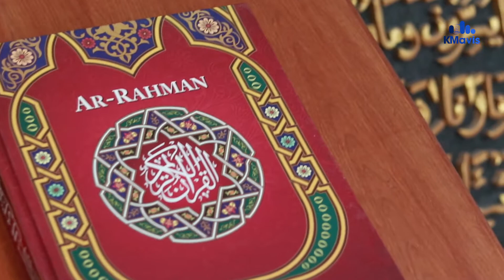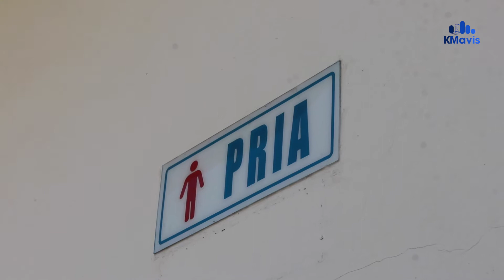Rihlah Masjid {Part II) Masjid Madinah Bangkalan Biasa Laksanakan Khataman Al-Quran di Malam Rabu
Awal Pembangunan Masjid Madinah dimulai pada tahun 2016 dan selesai pada tahun 2018. Masjid yang diberi nama Masjid Madinah tersebut diambil dari nama pemiliknya Ibu Sri Utami Madinah pemilik hotel Utami Madinah. Awalnya masyarakat sekitar merupakan orang awam yang tidak mengenal pendidikan, tidak mengenal musyawarah. Semenjak adanya masjid madinah ini mulai menjangkau  sedikit demi sedikit adanya pengajian, sholat 5 waktu berjemaah dan setiap hari minggu Masjid Madinah ini mengadakan kegiatan khataman Al-Qur'an.
Pengajian rutin di malam rabu, tahlil di malam jumat, kitab bidayah dan pengajian
bersama kyai setiap bulannya. Diberinya nama Masjid Madinah ini diambil dari sang pemilik Masjid, yaitu Ibu Sri Utami Madinah pemilik hotel Utami Juanda. Banyak pengunjung berdatangan setiap harinya dari berbagai daerah mulai dari sumenep, pamekasan, dan sampang  yang hendak berpergian keluar kota. Selain itu, Masjid madinah ini bersih, adem, dan nyaman.